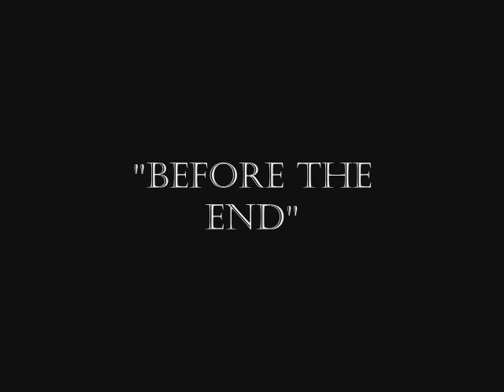Ithilien - Before the End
(2011) ITHILIEN - Melodic Folk Metal (Be)

Extract from our E.P. "Tribute To The Fallen"